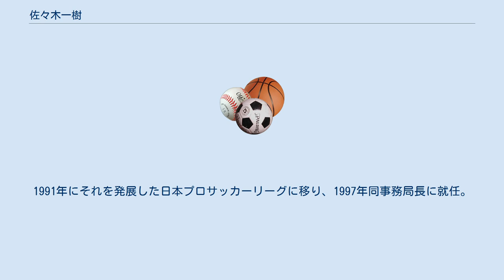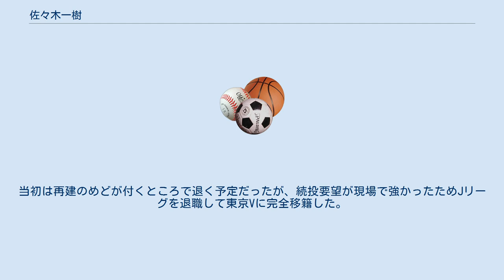佐々木一樹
佐々木 一樹（ささき かずき、1951年8月31日 - ）は、兵庫県出身のサッカー関係者。
 1951年(昭和26年)8月31日、兵庫県神戸市生まれ。
市立の山手小学校（現在の山の手小学校）を経て生田中学（現在の神戸生田中学）卒業。
 関西学院高等部に進学。
 1974年、関西学院大学卒。
日産自動車に入社。
選手経験はなく、日産サッカー部マネジャーとしてチーム強化に携わった。
 1988年に日本サッカーリーグ事務局長。
1991年にそれを発展した日本プロサッカーリーグに移り、1997年同事務局長に就任。
2002年からJリーグ理事就任。
2003年日本サッカー協会理事。
2010年、羽生英之の東京ヴェルディ1969社長専念に伴い空席となったJリーグ事務局長に就任することになった。
 2012年3月Jリーグ事務局長退任。
2012年4月より、ジェイリーグエンタープライズ代表取締役社長。
 ^ 「夢」を実現した軌跡をたどる Ｊリーグを創った男・佐々木一樹　第１回 大住良之 2012年5月31日 ^ 羽生は経営危機にあった東京V再建のために事実上Jリーグ直接管理下に置かれた2010年6月にJリーグ事務局長兼任で東京V社長に就任。
当初は再建のめどが付くところで退く予定だったが、続投要望が現場で強かったためJリーグを退職して東京Vに完全移籍した。